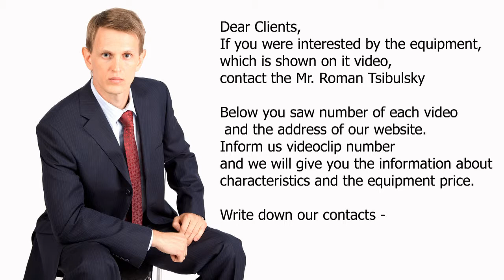Stainless steel Reservoir for powder with vacuum transporter. Video 381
Pharmaceutical reservoir for storage of powder with established  vacuum transporter of powders.

Skype: RomanTsibulsky